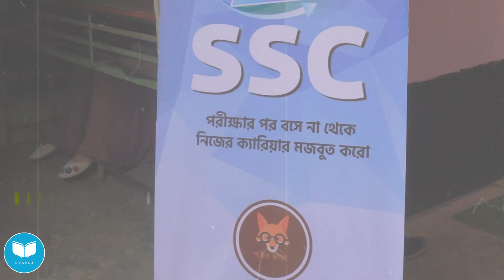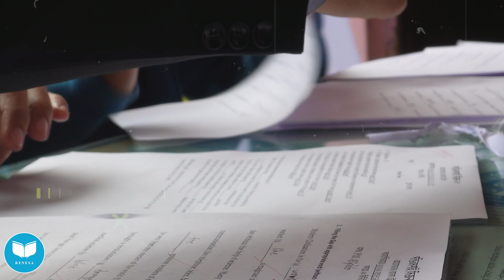পন্ডিত মশাই স্কুল প্রোগ্রাম - Renesa Training.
সম্মানিত দর্শক, HiVision Presents "পন্ডিত মশাই"  তে স্বাগতম আপনাদের ।

 Description:

Pondin Moshai is a Bengali quiz show that is currently in its third season. The show is powered by Hi Vision and is hosted by the Renesa Training , Pondin Moshai.

In each episode of Pondin Moshai, contestants compete to answer a series of challenging questions on a variety of topics, including science, history, geography, current events, and popular culture. The contestants are eliminated one by one until the winner is crowned.

Pondin Moshai is a fun and educational show that is enjoyed by audiences of all ages. It is a great way to learn new things and test your knowledge.

Additional information:

The show is aired on Hi Vision TV and is also available to stream on the Hi Vision YouTube channel.
The show is open to contestants of all ages and backgrounds.
The winner of each episode receives a cash prize and other prizes.